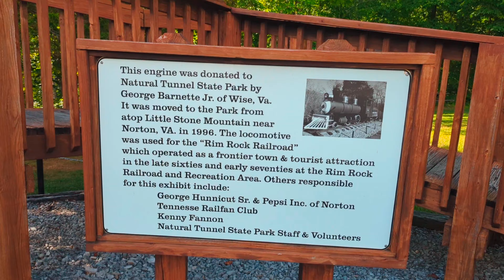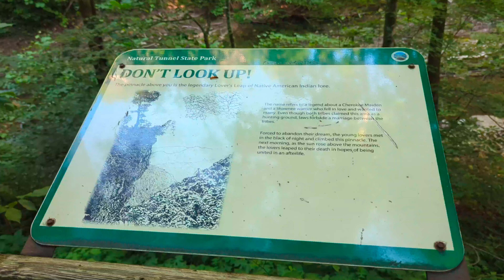Потрясный Natural Tunnel в Virginia